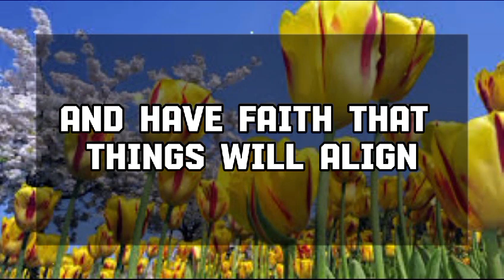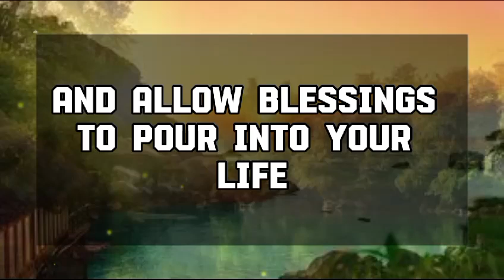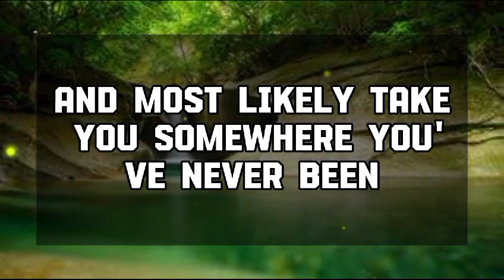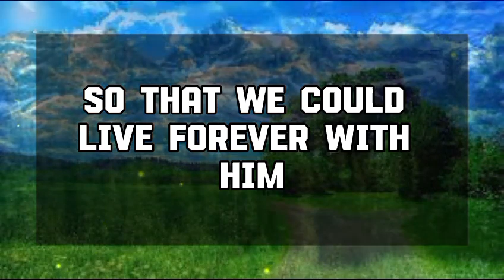God Message Today: "MANIFESTING IS A LOT LIKE MAKINGA CAKE💌 God message || Universe message